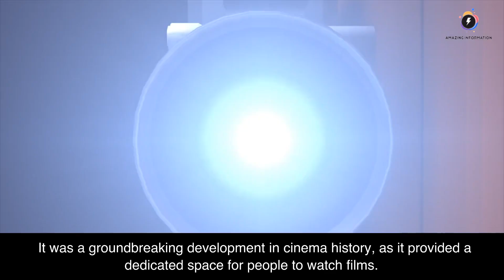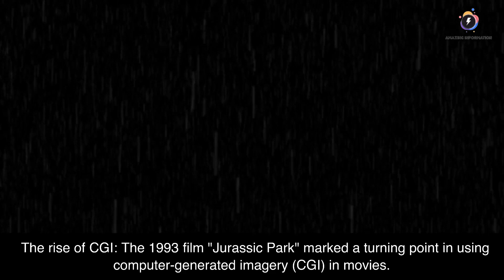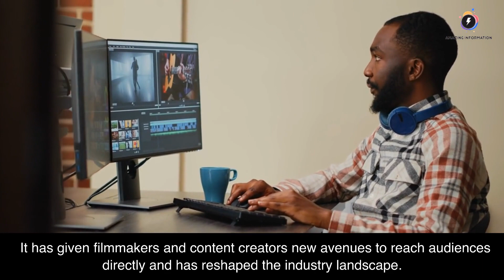10 Surprising Facts About the History and Evolution of Cinema and Film!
Cinema and film have existed for over a century, but how much do you know about its history and evolution? Discover 10 surprising facts about the past of this beloved art form in this new video! From the early days of motion pictures to modern special effects, explore each milestone that has shaped cinema into what it is today. Get amazed as we uncover some unexpected truths behind this captivating medium.